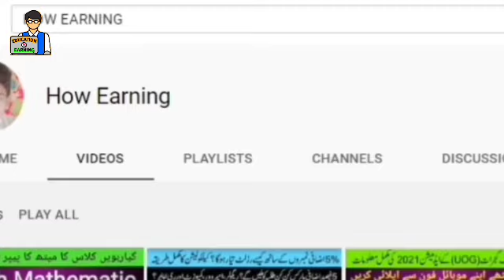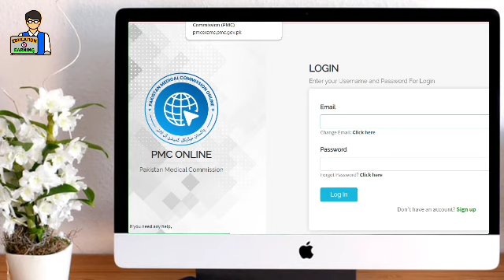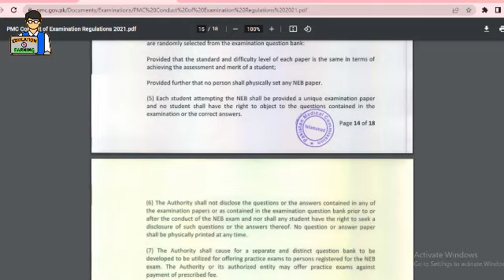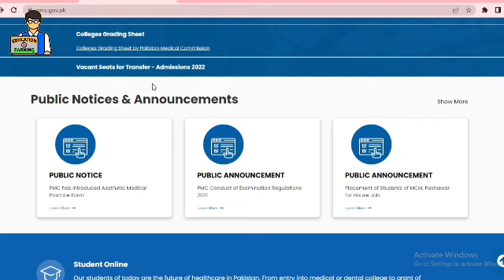PMC MDCAT roll no slip || MDCAT date Selection || MDCAT Date and Roll Number Slips PMC 2022